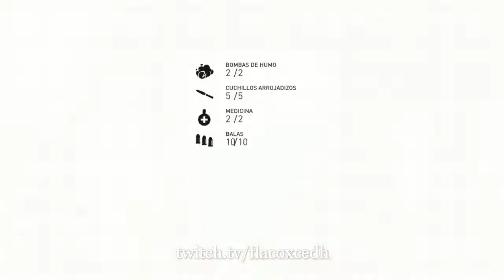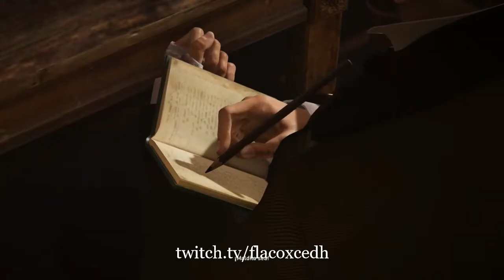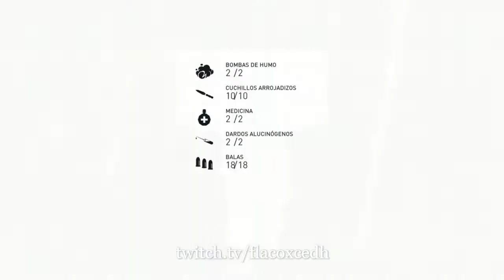Assassin's Creed Syndicate Cap 2 Xbox One